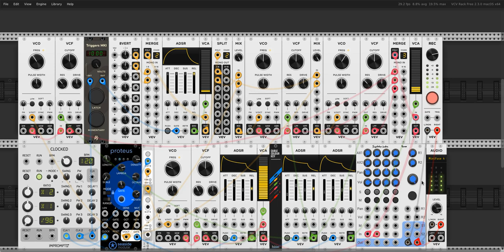Sour Mash (disquiet0587)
This is a longer version my submission for the Disquiet Junto 0587 with the assignment: Let something go out of tune. The original is on SoundCloud oscillators play a sequence. Initially they are tuned in octaves, but 2 of the 3 are detuned upwards until they reach a useful interval (third and fifth). After some time they are detuned back down again.

This is also the first time  made a full screen recording of a VCV Rack Patch on my new computer (M2 Pro Mac Mini) and it did it without any stuttering whatsoever. That made me very happy as you can imagine.

More on this 587th weekly Disquiet Junto project, Sour Mash (The Assignment: Let something go out of tune),

Project discussion takes place on llllllll.co